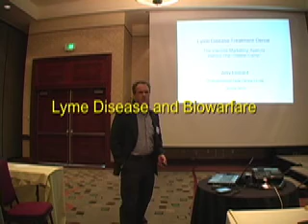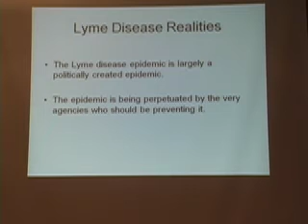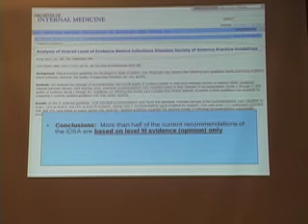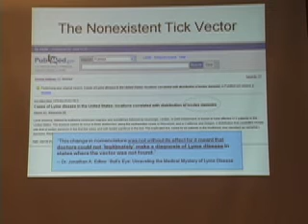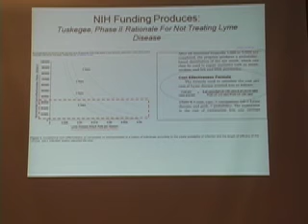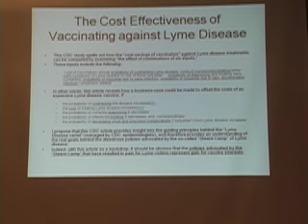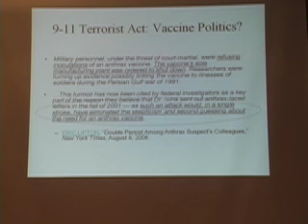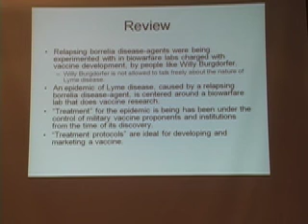Jerry Leonard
Lyme Disease